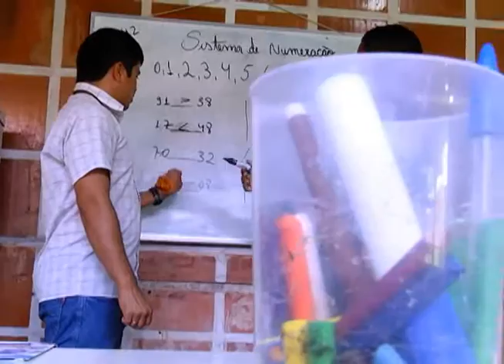Crianças e adolescentes deveriam estar na escola, mas usam as ruas como lar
O Band Cidade desta terça-feira começa destacando uma triste realidade. Crianças e adolescentes que deveriam estar na escola, estão usando as ruas da capital como lar. Eles vendem produtos e também pedem esmolas nos sinais de trânsito, atividades proibidas por lei, mas muitas vezes incentivadas pela própria família e também pela falta adequada de fiscalização. A reportagem é de Samira Benoliel e Henrique Farias.

Repórter
Samira Benoliel

Imagens
Henrique Farias